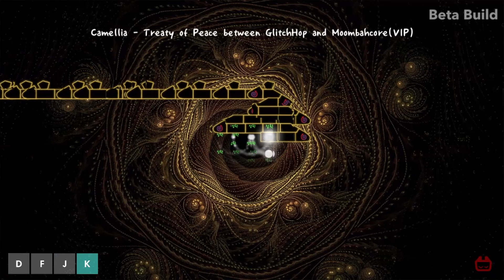[ ADOFAI Custom Clear ] Treaty Of Peace Between GlitchHop And Moombahcore Dubstep VIP [ Map by 바퀴 ]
비공식 포럼 등재 레벨 : 17

BPM : 140.01

노래 제목이 너무 긴데
+시월님께서 썸네일을 만들어주셨습니다
감사합니당
Music : Camellia - Treaty Of Peace Between GlitchHop And Moombahcore Dubstep VIP